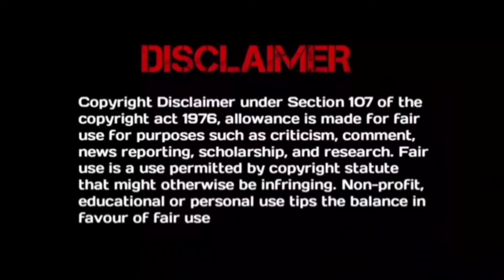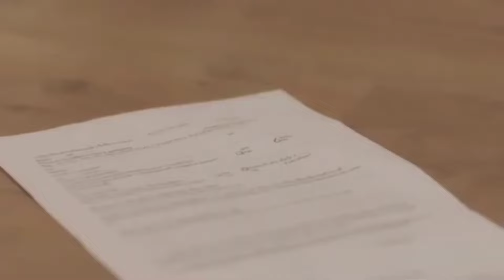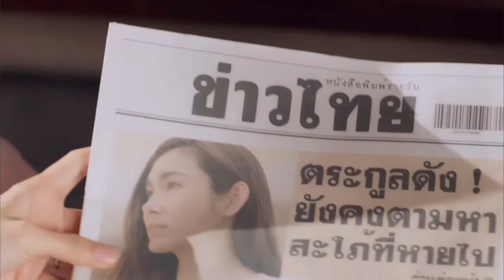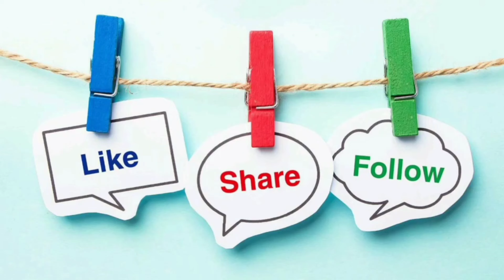Faceless Love Thai Drama Movie Part 1 Explained in Telugu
Blind CEO 💘 Poor Secretary| Faceless Love | Thai Drama | Part 1 | Explained in telugu